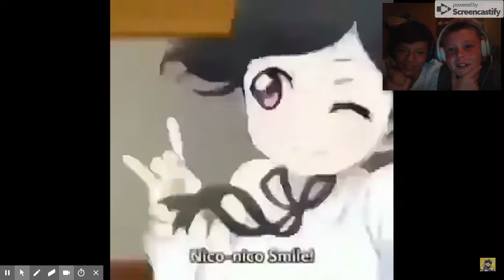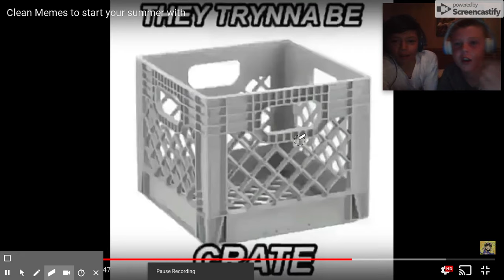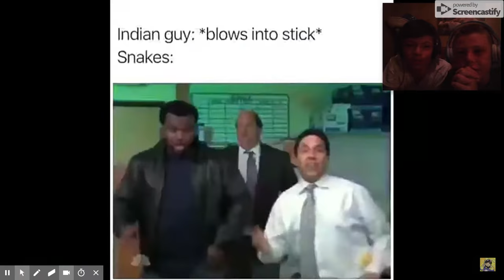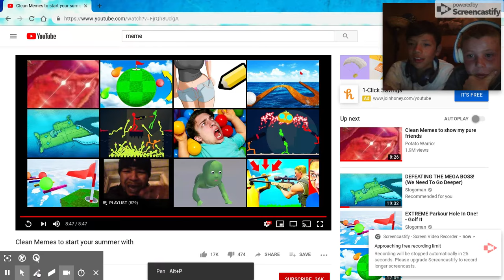Meme review with jonas